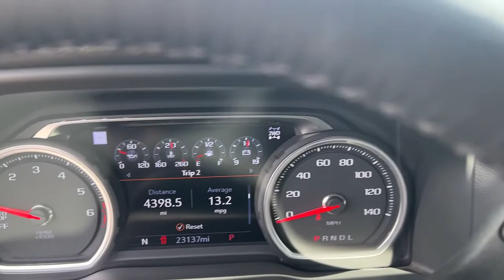2020 Chevrolet Silverado 1500 Lithia Springs, Douglasville, Powder Springs, Smyrna, Atlanta, GA 2246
Black Used 2020 Chevrolet Silverado 1500 available in Lithia Springs, Georgia at John Thornton Chevrolet. Servicing the Douglasville, Powder Springs, Smyrna, Atlanta, GA area.
2020 Chevrolet Silverado 1500 LTZ - Stock#: 22461B - VIN#: 1GCUYGEL4LZ374794

Trailering Package,Up-Level Rear Seat w/Storage Package,6-Speaker Audio System,AM/FM radio: SiriusXM with 360L,HD Radio,Premium audio system: Chevrolet Infotainment 3 Plus,Radio data system,Radio: Chevrolet Infotainment 3 Plus System,Rear Dual USB Charging-Only Ports,SiriusXM w/360L,Steering Wheel Audio Controls,Air Conditioning,Automatic temperature control,Electric Rear-Window Defogger,Front dual zone A/C,Rear window defroster,120-Volt Bed Mounted Power Outlet,120-Volt Instrument Panel Power Outlet,12-Volt Rear Auxiliary Power Outlet,Bluetooth For Phone,Driver Memory,EZ Lift Power Lock & Release Tailgate,Memory seat,Power driver seat,Power Front Passenger Windows w/Express Up/Down,Power Front Windows w/Driver Express Up/Down,Power Rear Windows w/Express Down,Power steering,Power windows,Remote keyless entry,Remote Vehicle Starter System,Steering wheel mounted audio controls,Heavy Duty Suspension,Manual Tilt/Telescoping Steering Column,Speed-sensing steering,Traction control,4-Wheel Disc Brakes,ABS brakes,Dual front impact airbags,Dual front side impact airbags,Electrical Lock Control Steering Column,Front anti-roll bar,Front wheel independent suspension,Keyless Open & Start,Low tire pressure warning,Occupant sensing airbag,Overhead airbag,Power Door Locks,Brake assist,Electronic Stability Control,Delay-off headlights,Front fog lights,Fully automatic headlights,Panic alarm,Security system,Theft Deterrent System (Unauthorized Entry),Speed control,Steering Wheel Mounted Electronic Cruise Control,Heavy-Duty Rear Locking Differential,170 Amps Alternator,Auxiliary External Transmission Oil Cooler,Auto-dimming door mirrors,Bumpers: chrome,Chrome Mirror Caps,Front LED Fog Lamps,Heated door mirrors,Hitch Guidance,LED Cargo Area Lighting,Outside Heated Power-Adjustable Mirrors,Power door mirrors,Rear step bumper,Rear Wheelhouse Liners,4.2 Diagonal Color Display Driver Info Center,4G LTE Wi-Fi Hot Spot Capable,Apple CarPlay/Android Auto,Auto-Dimming Inside Rear-View Mirror,Auto-dimming Rear-View mirror,Chevrolet Connected Access Capable,Color-Keyed Carpeting Floor Covering,Driver door bin,Driver vanity mirror,Front reading lights,Front Rubberized Vinyl Floor Mats,HD Rear Vision Camera,Heated Steering Wheel,Heated steering wheel,Illuminated entry,Leather Wrapped Steering Wheel,OnStar & Chevrolet Connected Services Capable,Overhead console,Passenger vanity mirror,Rear reading lights,Rear Rubberized-Vinyl Floor Mats,Rear seat center armrest,Telescoping steering wheel,Tilt steering wheel,Trip computer,10-Way Power Driver Seat w/Lumbar,10-Way Power Passenger Seat Adjuster w/Lumbar,40/20/40 Front Split-Bench Seat,Heated Driver & Front Outboard Passenger Seats,Heated front seats,Perforated Leather-Appointed Front Seat Trim,Power passenger seat,Split folding rear seat,Front Center Armrest w/Storage,Passenger door bin,Advanced Trailering System,Front Frame-Mounted Black Recovery Hooks,Hitch Guidance w/Hitch View,Integrated Trailer Brake Controller,Alloy wheels,Wheels: 18 x 8.5 Bright Silver Painted Aluminum,Deep-Tinted Glass,Variably intermittent wipers,3.23 Rear Axle Ratio,ONE OWNER W/ CLEAN CARFAX,4X4/FOUR WHEEL DRIVE,FACTORY GPS NAVIGATION,POWER SUNROOF / MOONROOF,PREMIUM LEATHER SEATING,HEATED SEATS!!,APPLE CARPLAY,BLUETOOTH,DUAL POWER SEATING,REAR BACKUP CAMERA,BOSE PREMIUM AUDIO,ALLOY WHEELS,BEST COLOR COMBINATION,BALANCE OF FACTORY WARRANTY!!,NON SMOKER VEHICLE,CALL ,REAR STEP BUMPER